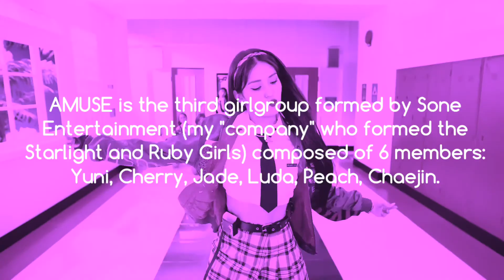AMUSE ● Profile (Introduction)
Yuni
Cherry
Jade
Luda
Peach
Chaejin